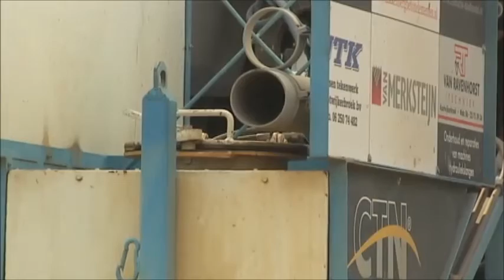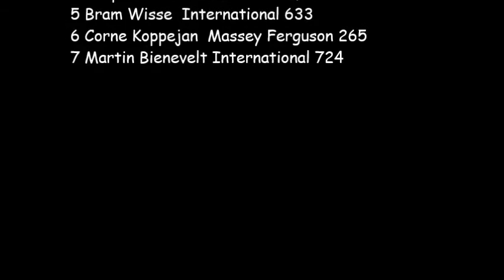Trekkertrek Aagtekerke 2016 3,5 ton standaardklasse